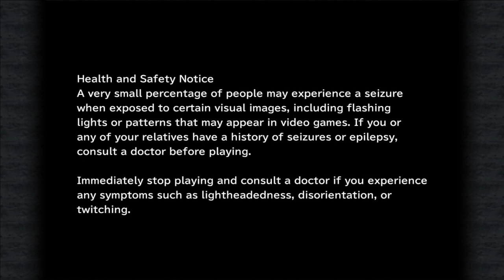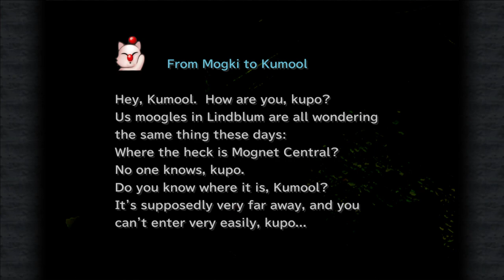Let's Play Final Fantasy IX EP 57 - Ipsen's castle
Welcome!

This is a quasi blind play through of Final Fantasy IX on the PC.  I have played through this game once as a kid and basically remember nothing.  Looking forward to changing the less than fond memories I do have of this game.